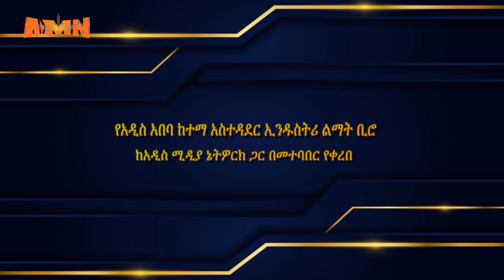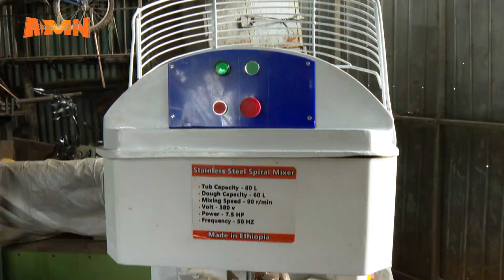የኢንዱስትሪው ጉዞ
AMN - ነሐሴ 2/2016 ዓ.ም